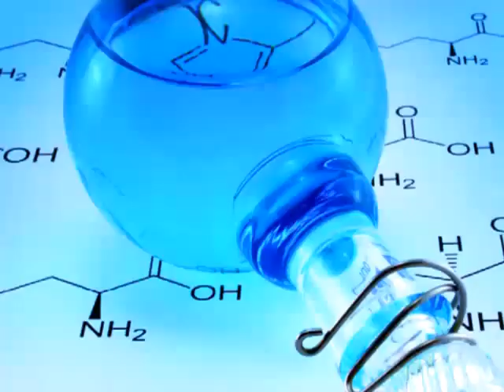Mad Scientist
A Chemist speaks to kids the Science behind trash bags and monkeys.